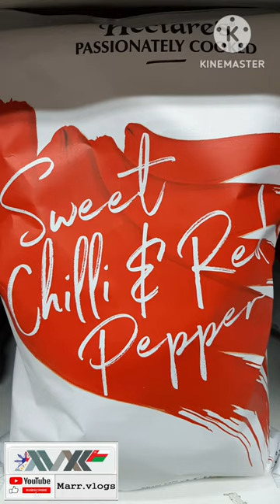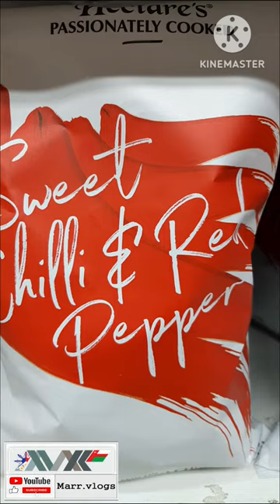57#HECTARES SWEET CHILLI AND RED PEPPER#BUHAY SA OMAN.